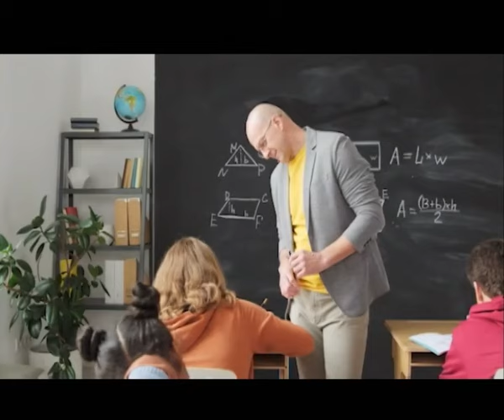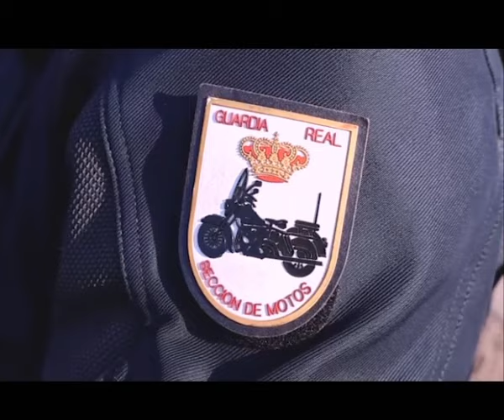La Guardia Real está en Cantabria | Informativo 8.5.2024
El Colegio de Médicos destaca la los problemas de la Atención Primaria
El Congreso de CONFEMEL, el 10 y 11 de mayo en Santander
Comisiones Obreras pide más formación en salud mental en Educación
Comienzan las actividades de la Guardia Real
Presentados los Cursos de Verano de la UC
La Senda Mágica, en Torrelavega
“Toda la vida, un día”, en el Palacio de Festivales
“As bestas”, en la Filmoteca de Torrelavega
Este sábado llega la Birle Cup